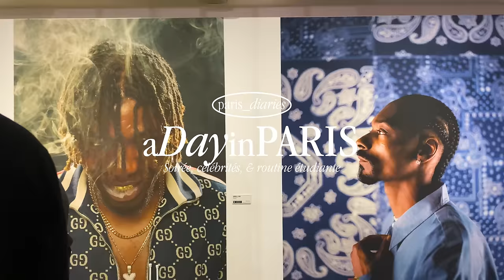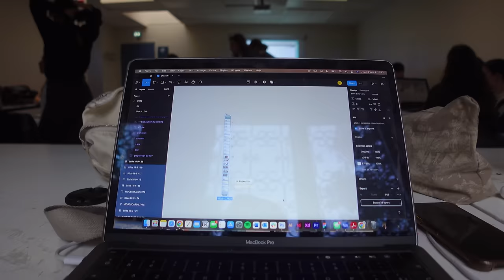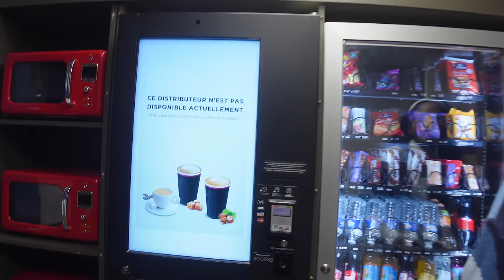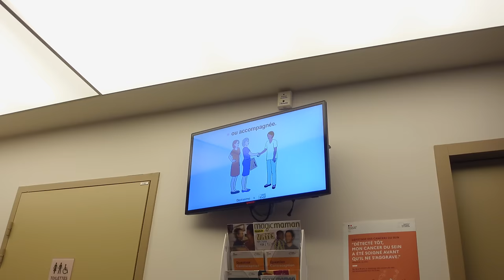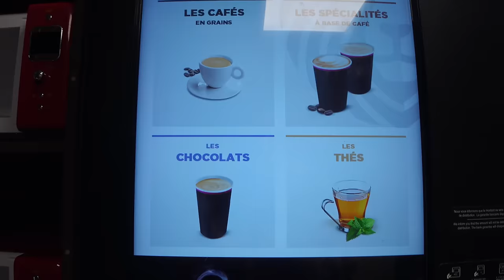a day in my life in paris | soirée avec des célébrités & vie étudiante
Hello mes vies, on se retrouve dans une journée entre école et alternance, où je vous emmène dans les backstages d'un vernissage d'exposition. J’attends vos retours en commentaire 🤍 love u 🤍